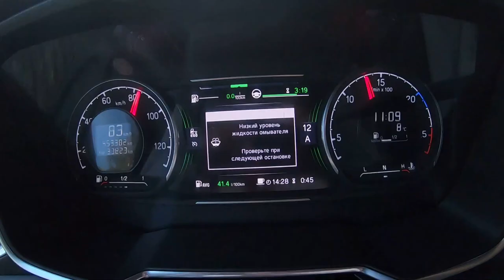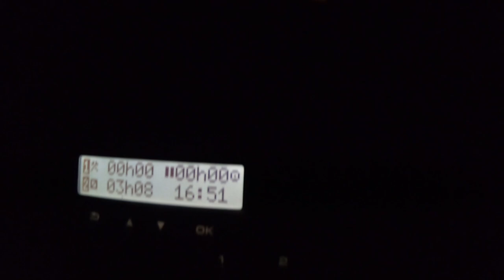Баня, сытный обед, а как работать))) Обычные работяги, шофера!!! $838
После бани, сытного обеда, работать то совсем не хочется-а надо! Встретил своих хороших друзей, Константина и Алексея...